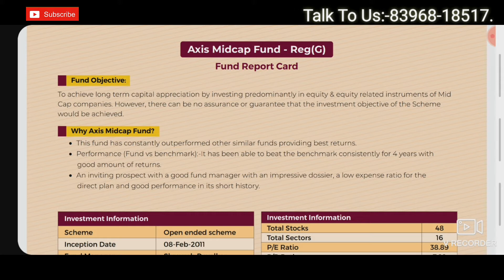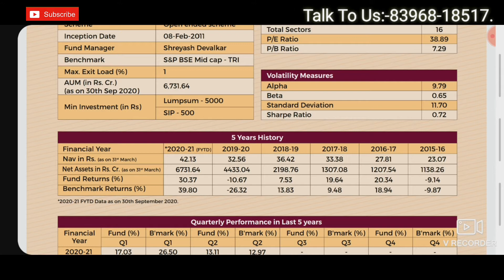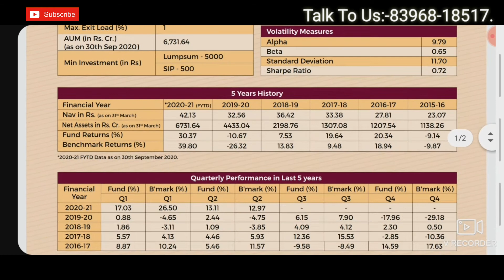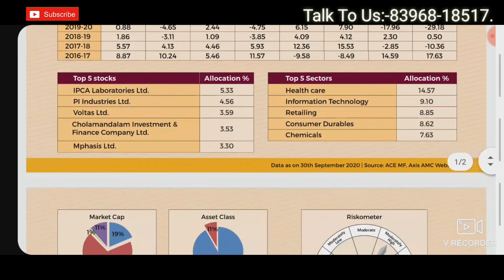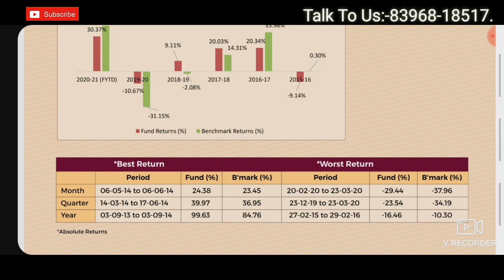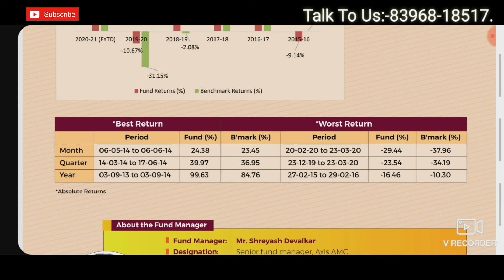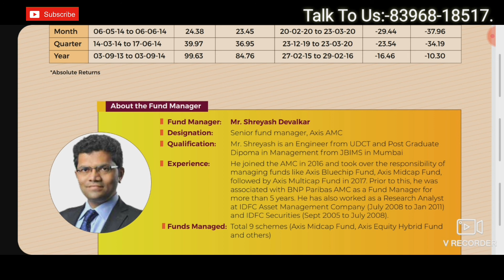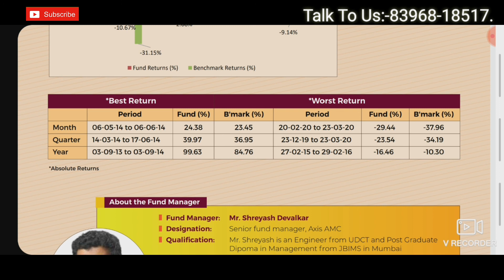AXIS MID CAP FUND|FUND REVIEW|BEST MID CAP FUND|AXIS MUTUAL FUND|BEST MUTUAL FUNDS TO INVEST